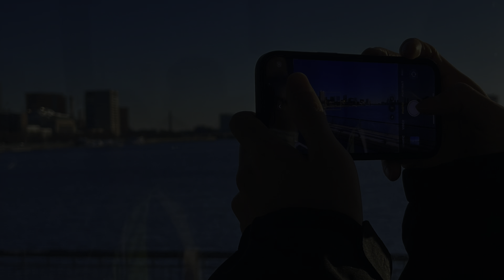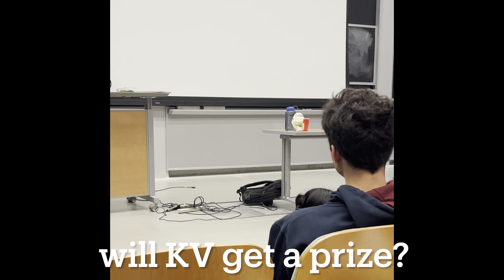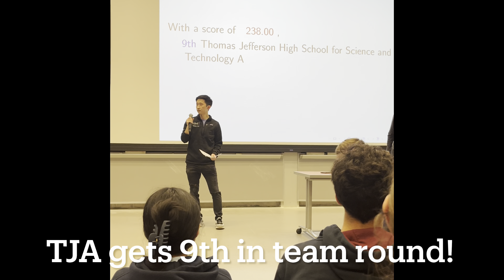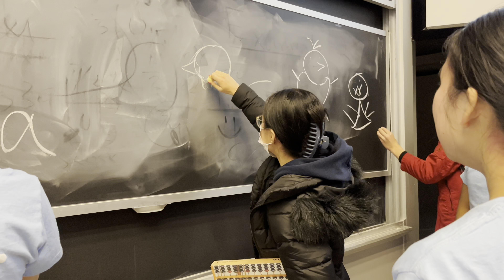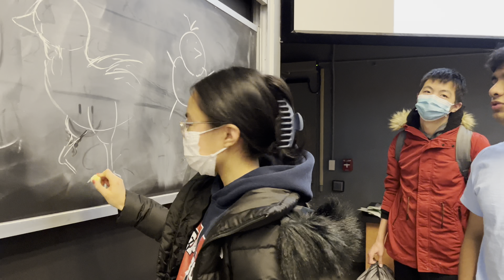Harvard-MIT Math Tournament Vlog 2023 (TJHSST VMT)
What's up math lovers! Your favorite YouTuber is back on the editing grind!

On February 18, 2023, TJHSST's Varsity Math Team attended the Harvard-MIT Math Tournament, one of the largest high school math competitions in the world. I had a blast seeing friends from across the country and MIT again :))